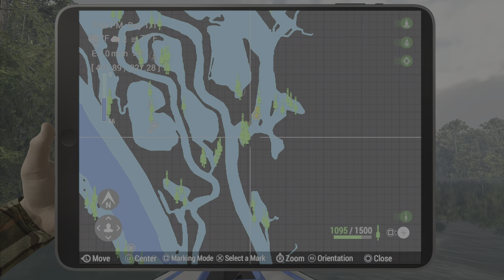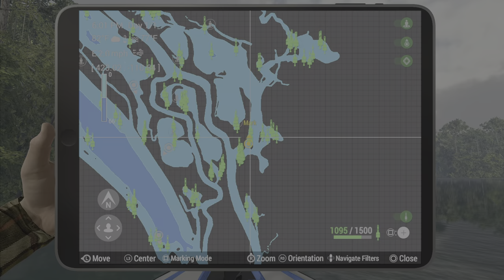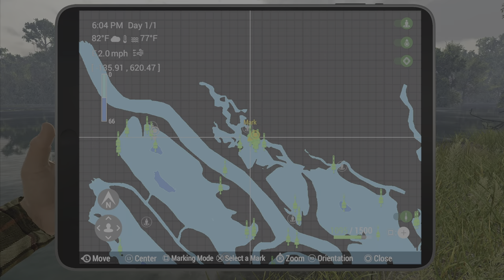Unique Trahira - Amazonian Maze Brazil - Fishing Planet Guide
In this guide I show you how and where to catch  the Unique Trahira in Amazonian Maze, Brazil.

Special Thanks To MusicToday80 for my intro music!

Fishing Planet Unique Trahira Amazonian Maze Brazil